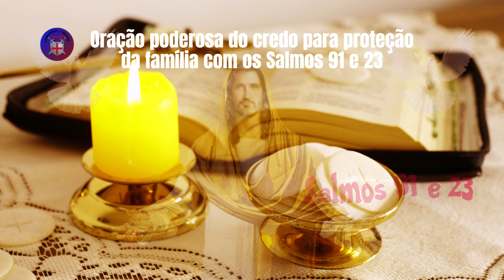Oração poderosa do credo para proteção da família com os Salmos 91 e 23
Bem-vindo ao canal Umbanda Brasil! Neste vídeo, você será guiado em uma oração poderosa de proteção para a sua família, utilizando a oração do credo com os Salmos 91 e 23. Esses salmos trazem consigo uma mensagem de confiança, proteção e paz, que serão o alicerce desta oração.
Durante a oração, você será convidado a declarar a sua fé em Deus, pedindo a Sua proteção e cuidado para cada membro da sua família. Com as palavras do Salmo 91, você irá clamar pela proteção divina, pedindo para que Deus coloque a sua família debaixo das Suas asas, guardando-os de todo o mal e perigo.

Frequências de Postagem do canal  , Segunda  a Sexta Feira sempre as 06:03 da Manhã .

Senhor, eu creio em Ti, creio em Teu poder e em Tua proteção. Confio em Teu amor e em Tua misericórdia.
Com o Salmo 91, eu Te peço que coloques a minha família debaixo de Tuas asas e os protejas de todo mal e perigo. Que nenhum mal nos atinja e que nenhum mal se aproxime de nossa morada. Eu Te peço que envies Teus anjos para nos guardar em todos os nossos caminhos.
Com o Salmo 23, eu Te peço que guies a minha família pelos caminhos da justiça e da verdade. Que não nos falte nada e que possamos descansar em pastos verdejantes e águas tranquilas. Que a Tua vara e o Teu cajado nos consolem e nos protejam.

Oração do credo
Creio em Deus, Pai todo-poderoso, Criador do Céu e da Terra
E em Jesus Cristo, seu único Filho, nosso Senhor
que foi concebido pelo poder do Espírito Santo;
nasceu da Virgem Maria;
padeceu sob Pôncio Pilatos,
foi crucificado, morto e sepultado;
desceu à mansão dos mortos;
ressuscitou ao terceiro dia;
subiu aos Céus;
está sentado à direita de Deus Pai todo-poderoso,
de onde há-de vir a julgar os vivos e os mortos.
Creio no Espírito Santo;
na santa Igreja Católica;
na comunhão dos Santos;
na remissão dos pecados;
na ressurreição da carne;
e na vida eterna.
AMÉM.